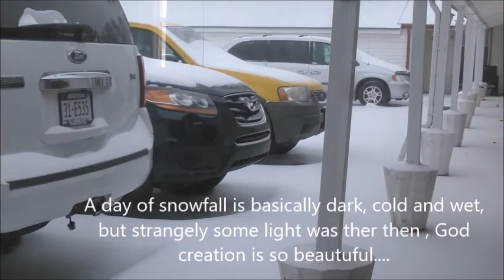February , Snowing Outside but Warm inside